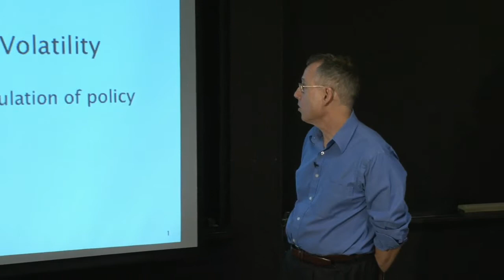Finance, Volatility, and Growth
CFSP Faculty Director Robert M. Townsend discusses the links between finance, growth, and volatility in this introductory lecture.